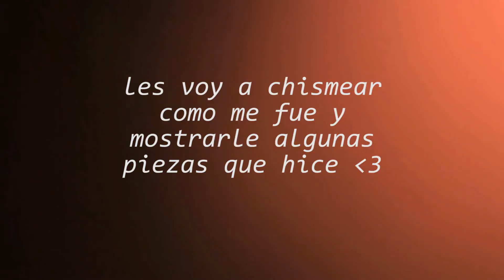primer día en clases presenciales!!!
Hola wawitas hermosas bellas preciosas :))))))))))))))))))
¿cómo están hoy?
Les traigo este vídeo pa cerrar la semana bien (?) 💖🍃

En el mes de octubre empecé con clases presenciales de arcilla-cerámica y la verdad es que amo, es super relajante y también me ha permitido ✨ interactuar ✨ LMAO eso es bonito, les comparto como fue mi primer día y algunos pensamientos extras 🌈

Les dejo el canal de Twitch, nos vemos por ahí más tardecito!!!
El lugar en dónde llevo clases presenciales es en el estudio de Valeria

C o n e c t e m o s !

Un beso y una flor,
con amor
wen